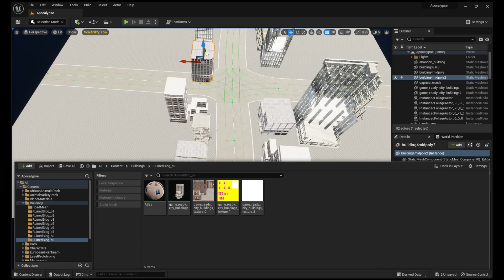Apocalypse | Cinematic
In this video  I designed a post-apocalyptic environment in Unreal Engine. Let me know your thoughts on the same. Your feedback can help improve the skills. Peace out! ✌🏻

Software Used:
- Unreal Engine

I own all the rights to the content in this video. Also, I own none of the music used in this video.